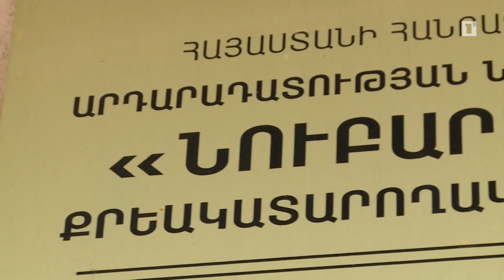Գեղամ Պետրոսյանին մեղադրանք է առաջադրվել. իրավական լուրեր